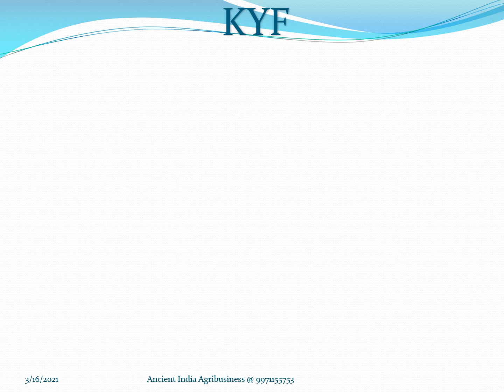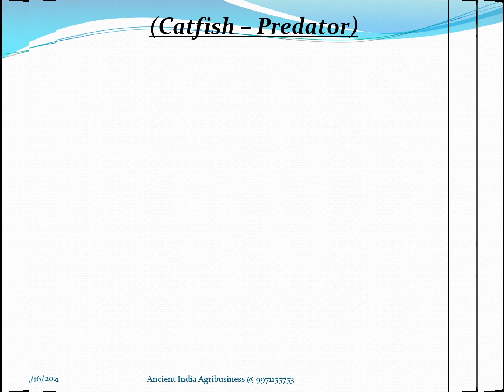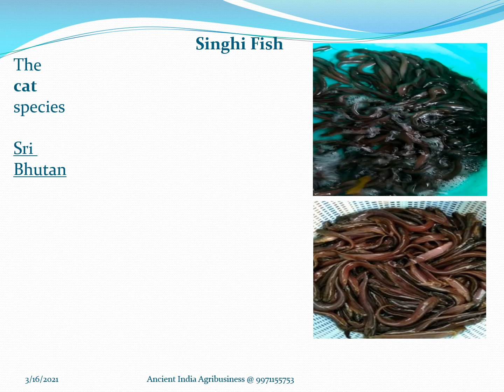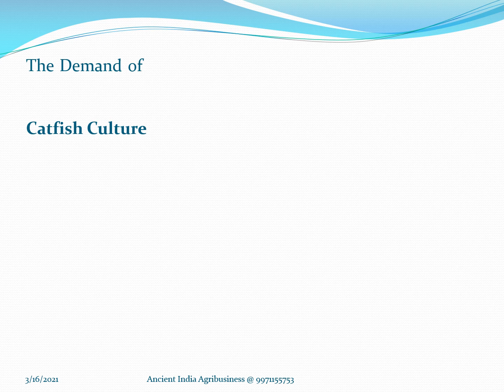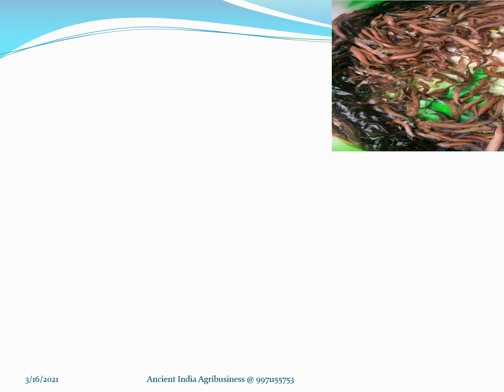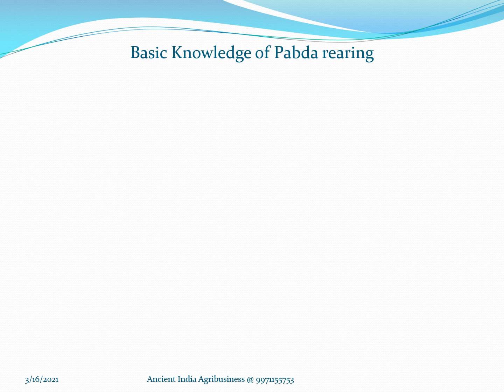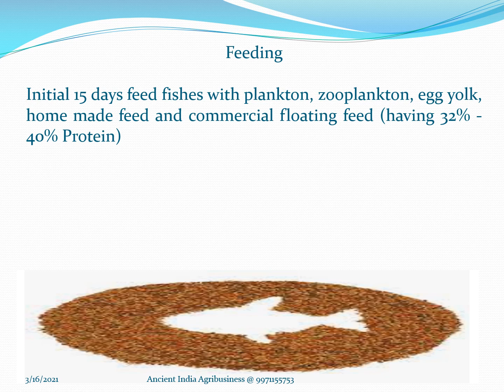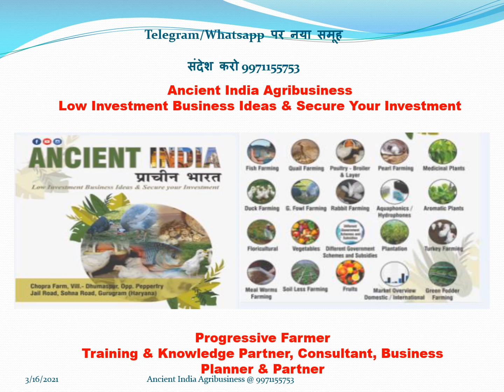High Value Fish - Singhi Cat Fish Farming From Starting to Till Harvest with Videos Example in Hindi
High Value Fish - Singhi Cat Fish Farming From Starting to Till Harvest with Videos Example

1. Snakehead & Murrel Fish Farming

2. Detail Discussion For Water Parameters

3. Comparision Between Crab & Shrimp

4. Crab & Shrimp Farming

5. Indian Major Carp - Rohu Fish farming

6. Indian Major Carp - Catla Fish farming

7. Crab Farming

8. Shrimp, Prawn & Crab Farming in BioFloc Culture

9. Maggot & BSF Farming

10. Fresh Water Fishes in India

11. Singhi Fish Farming

12. Pangasius Fish farming

13. Step by Step Guide For BioFloc Fish farming

14. Nitrificatin Process

14. How to order Water Parameter Kit

15. Pabda Fish Farming

16. Chital Fish Farming

17. Singhi Harvesting

18.